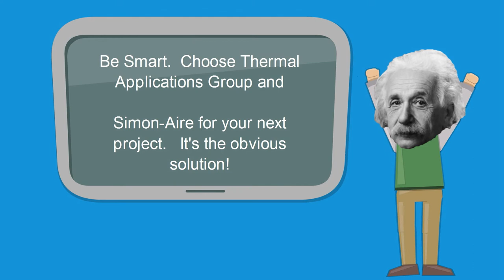Simon-Aire Product Info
Introducing Simon-Aire!